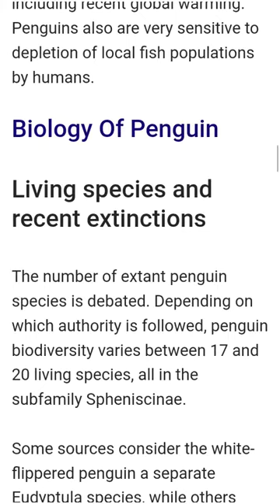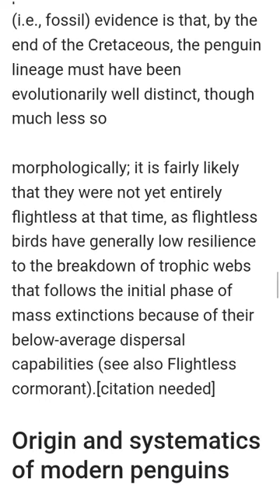@penguinz0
PenguinSea Animal

Penguins are a group of aquatic flightless birds. They live almost exclusively in the Southern Hemisphere, with only one species, the Galápagos penguin, found north of the equator. Highly adapted for life in the water, penguins have countershaded dark and white plumage and flippers for swimming.

Eaten by: Sea lion

Family: Spheniscidae; Bonaparte, 1831

Scientific name: Spheniscidae

Class:Aves

Height: Emperor penguin: 1.1 – 1.3 m, Little penguin: 30 – 35 cm, Galapagos penguin: 49 – 53 cm

Lifespan: Emperor penguin: 20 years, Little penguin: 6 years

Penguin, (order Sphenisciformes), any of 18 species of flightless marine birds that live only in the Southern Hemisphere.

The majority of the 18 species live not in Antarctica but rather between latitudes 45° and 60° S, where they breed on islands. A few penguins inhabit temperate regions, and one, the Galapagos penguin (Spheniscus mendiculus), lives at the Equator.

The stocky, short-legged appearance of penguins has endeared them to people worldwide. They range from about 35 cm (14 inches) in height and approximately 1 kg (about 2 pounds) in weight in the blue, or fairy, penguin (Eudyptula minor) to 115 cm (45 inches) and 25 to 40 kg (55 to 90 pounds) in the emperor penguin (Aptenodytes forsteri).

Most are black on the back and white below, often with lines of black across the upper breast or spots of white on the head.

Colour is rare, being limited to red or yellow irises of the eye in some species; red beaks or feet in a few; yellow brow tufts in the three species of Eudyptes; and orange and yellow on the head, neck, and breast in the emperor and king (A. patagonica) penguins.

The total populations of some species, such as the emperor, are estimated in the hundreds of thousands, but most species of smaller penguins certainly run into the millions. Immense island breeding colonies, some teeming with

hundreds of thousands of nesting pairs, represent a large potential food resource, but the economic importance of penguins is negligible. Nineteenth-century whalers and seal hunters visited some colonies for meat and eggs, and a penguin oil industry once took large numbers of the birds.

By the early 20th century, however, this exploitation was no longer profitable, and most colonies were left alone or actively protected. Some species are now increasing in numbers, apparently as a result of the mid-20th century’s decimation of Antarctic whales, which compete with penguins for the krill (minute crustaceans) on which both feed.

Penguin populations, however, are highly vulnerable to changes in climate and ocean temperature, including recent global warming. Penguins also are very sensitive to depletion of local fish populations by humans.

Biology Of Penguin
Living species and recent extinctions
The number of extant penguin species is debated. Depending on which authority is followed, penguin biodiversity varies between 17 and 20 living species, all in the subfamily Spheniscinae.

Some sources consider the white-flippered penguin a separate Eudyptula species, while others treat it as a subspecies of the little penguin; the actual situation seems to be more complicated.

Similarly, it is still unclear whether the royal penguin is merely a colour morph of the macaroni penguin. The status of the rockhopper penguins is also unclear.

Updated after Marples (1962), Acosta Hospitaleche (2004), and Ksepka et al. (2006).

Taxonomy
Some recent sources apply the phylogenetic taxon Spheniscidae to what here is referred to as Spheniscinae. Furthermore, they restrict the phylogenetic taxon Sphenisciformes to flightless taxa, and establish the phylogenetic

taxon Pansphenisciformes as equivalent to the Linnean taxon Sphenisciformes, i.e., including any flying basal "proto-penguins" to be discovered eventually.

Given that neither the relationships of the penguin subfamilies to each other nor the placement of the penguins in the avian phylogeny is presently resolved, this is confusing, so the established Linnean system is followed here.

Evolution
The evolutionary history of penguins is well-researched and represents a showcase of evolutionary biogeography. Although penguin bones of any one species vary much in size and few good specimens are known, the alpha taxonomy of many prehistoric forms still leaves much to be desired.

Some seminal articles about penguin prehistory have been published since 2005; the evolution of the living genera can be considered resolved by now.

The basal penguins lived around the time of the Cretaceous–Paleogene extinction event somewhere in the general area of (southern) New Zealand and Byrd Land, Antarctica.

Due to plate tectonics, these areas were at that time less than 1,500 kilometres (930 mi) apart rather than the 4,000 kilometres (2,500 mi) of today. The most recent common ancestor of penguins and their sister clade can be roughly dated to the Campanian–Maastrichtian boundary, around 70–68 mya.